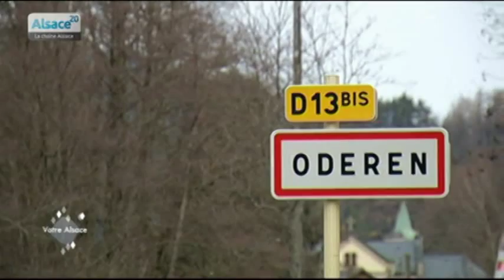Votre Alsace, avec Delphine Wespiser : épisode 6 !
Sites webs/blogs, copiez cette vidéo avec le bouton "Intégrer" !
 Chaque semaine, notre ambassadrice de l'Alsace sélectionne une lettre et va à la rencontre de son auteur pour partager son histoire, ses passions, son Alsace. Épisode 6 : rencontre avec David, un boulanger pétri de talent !